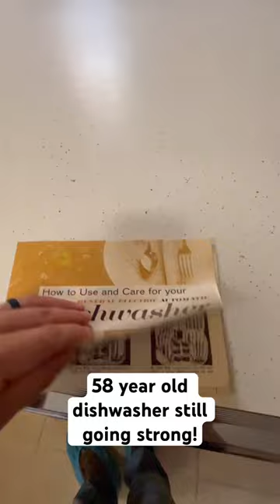Original 58 Year Old GE Dishwasher Still Going!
Original 58 year old @GEVernova Dishwasher in a 1965 house still going strong and still has the original manual!

Master Certified, ASHI Certified, serving St. Louis County and Saint Charles County.

Free Thermal Imaging included with every inspection.

***TOOLS I USE FOR HOME INSPECTIONS***

Gear Light Flashlights

Klein Tools Receptacle Tester

GVS Elipse P100 Respirator

GVS Hard Carrying Case

GVS Elipse P100 Filters

Headlamp for attics and Crawls

Xtend & Climb 9.5ft Ladder

Xtend & Climb 15.5ft Ladder

Werner 2ft Step Ladder

AWP 15" Tool Bag

Flir e8 Thermal Camera

Craftsman 4ft Level

Dewalt 20v Driver

Extech Moisture Meter

Klein Voltage Tester

Craftsman 25ft Tape Measure

Sperry 240v+ Receptacle Tester

Extendable Magnet

Extendable Mirror

Collapsible Cup

WORKPRO Foldable Utility Knife

Wearable Carbon Monoxide Detector

General Tool Combustible Gas Detector

DJI Mavic Air 2 Drone

Johnson Roof Level and Slope Gauge

Dewalt Driver Bit Set

Extech Circuit Load Tester

UEI Pocket Folding Thermometers

Rubber Drain Stoppers

Dupont Disposable Tyvek Suits

Mechanix Disposable Gloves

Tub-O-Towels Wipes

Craftsman 2.5 Gallon Shop Vac

Airthings Corentium Pro Radon Monitors

Amazon Tripods

Mold Air Sampling Kit

Water Pressure Test Gauge

Disposable Shoe Covers

4ft Water Hose

WORKPRO 20pc Socket and Ratchet Set

Racket Ball

Electrical Tape

Needle Nose Plyers

Fire Extinguisher

Water Proof Lighter

Foldable Saw

Phone Mount

First Aid Molle Bag

GMRS Radio

Seat Cushion

Dewalt Impact w/Battery

Portable Air Compressor

Portable Battery Jump Starter/Charger